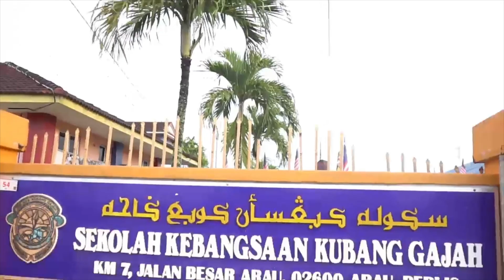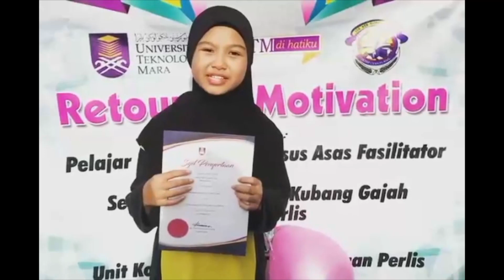Retour En Motivation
Educational programme held by UiTM Perlis Students